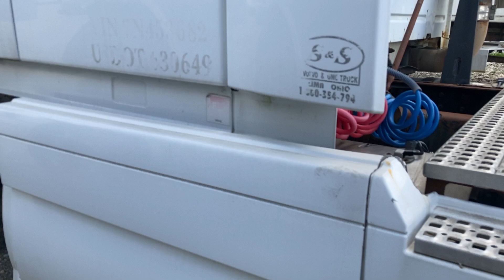2007 Volvo VNL - Parts Unit 07VV314